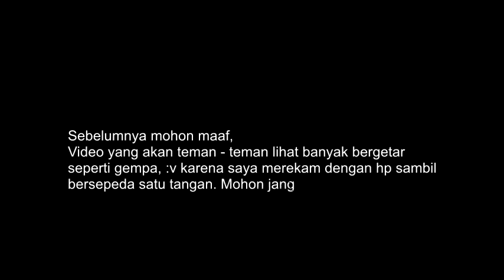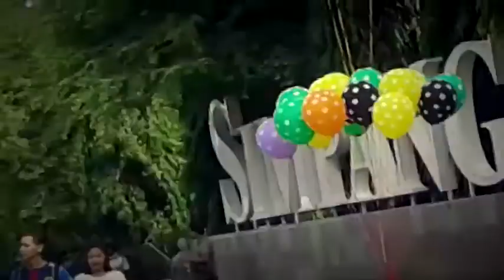CUCI MATA ~ Car Free Day Semarang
Pada vlog kali ini sebenarnya bukan dari video baru, karena saya rekam secara amatir hanya bermodal hanphone lenovo a526 pada tahun 2016 lalu.

Wisata gratis di Semarang salah satunya ialah Car Free Day atau hari bebas kendaraan bermotor yang rutin diselenggarakan setiap minggu pagi.

Lokasi yang saya ambil di Jalan Pemuda & Simpang lima. Banyak hal seru atau hiburan di cfd Semarang ini seperti, topeng monyet, foto cosplay, jajan kuliner , beragam komunitas, bazar, dan banyak lagi.

Cocok juga bagi yang jomblo jika ingin berolah raga sambil cuci mata, karena banyak cowok cewek abg yang bisa diajak kenalan. :v